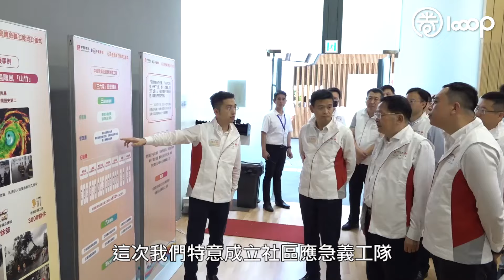【短片】【風雨同舟】中企組650人專業義工隊 政、商、民合力應對極端天氣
//風季來臨，政府要聯同社會各界及時準備應對方案！//